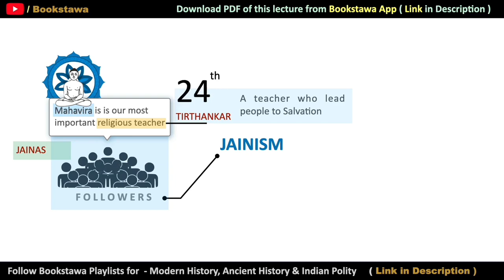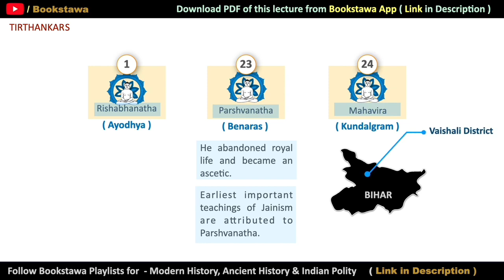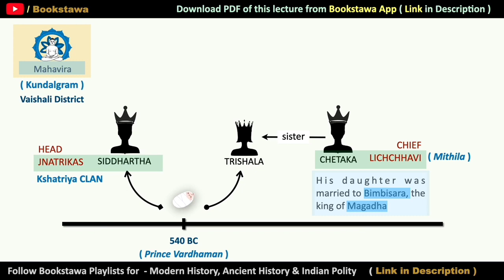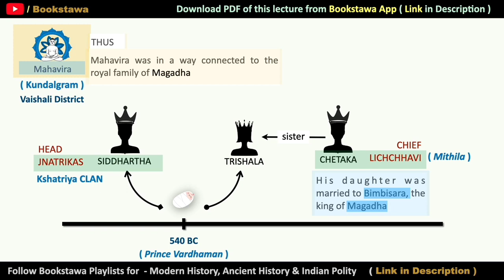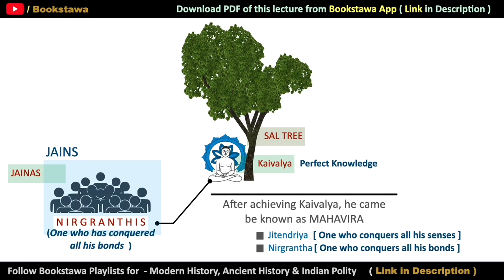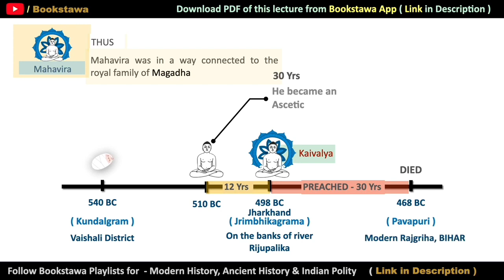Life of Mahavir | Revival of Jainism | Ancient History for UPSC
Course is available on Android & Apple IOS. Check the details below.

About this Video :
Mahavira, also known as Vardhamana, was the 24th Tirthankara (meaning "ford-maker" or "one who has found the right path") in Jainism, a religion of ancient India. He is considered the founder of Jainism and one of its most important teachers. According to Jain tradition, Mahavira was born in the 6th century BCE in what is now modern-day Bihar, India. He was the son of a king, but he renounced his royal status and wealth at the age of 30 to become an ascetic. He spent the next 12 years wandering and preaching, and eventually attained enlightenment (called kevala in Jainism). Mahavira's teachings emphasized non-violence (ahimsa), the importance of self-control and self-restraint, and the concept of karma (the idea that a person's actions have consequences in this life and future lives). His teachings form the basis of Jainism and are still followed by Jains today.